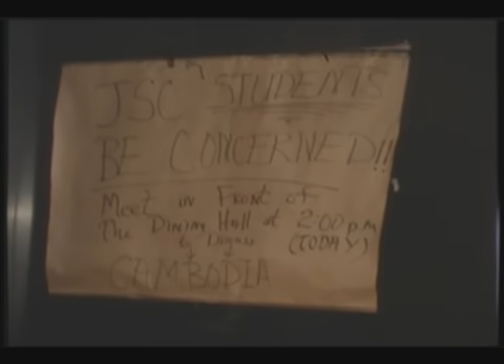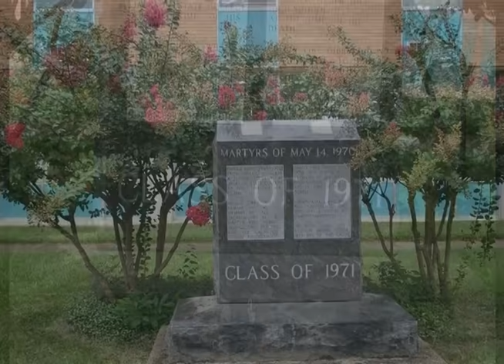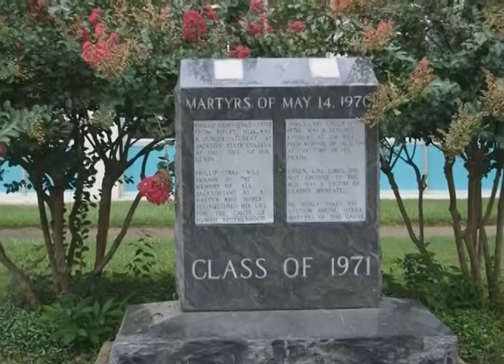May 15, 1970: Gibbs/Green Tragedy at Jackson State University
On May 15, 1970, dozens of Jackson, MS city and state policemen unloaded more than 460 rounds of gunfire into JSU's Alexander Hall after claiming to have seen a sniper in a window on the building's top floor. The shooting was the culmination of years of racial tension in the city.